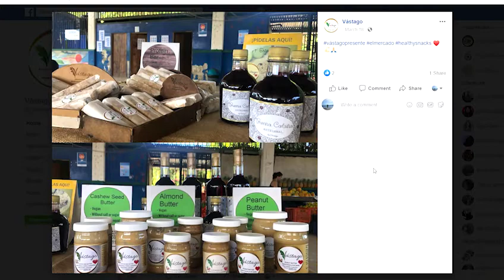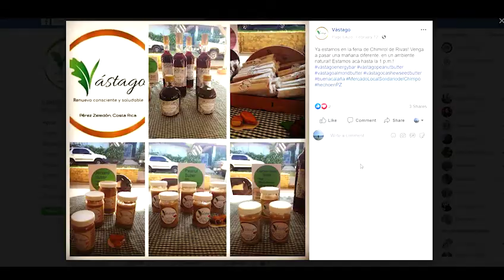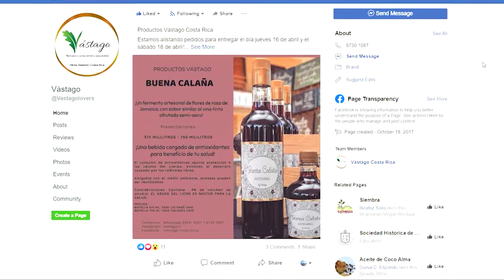Campaña Consumo Solidario en tiempos de pandemia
Eleonora Vargas nos comenta como sobrevivir con emprendimientos en un contexto de pandemia de maneras solidarias.
A su vez, nos comparte un ejemplo de emprendimiento para que este sea incorporado y reproducido bajo otros contextos.

Realización:

Eleonora Vargas

Universidad de Costa Rica. 2020